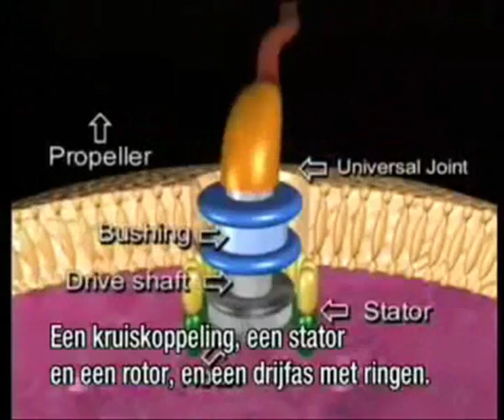Bacterie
Een mooi getuigenis van ID vinden we in het flagellum. Je weet wel, dat "kleine maar krachtige" staartachtige buitenboordmotortje waarmee bacteriën zichzelf voortbewegen.
Je moet echt je verstand op nul zetten om hier geen ID in te zien.

Het blijkt dat dit wondertje van biologisch technisch vernuft een soort 'koppelingspedaal' heeft om zichzelf te ontkoppelen wanneer hij 'in zijn vrij' moet. Het eiwit dat ervoor verantwoordelijk is, zet de motor in een neutrale stand. Dat doet hij door de rotor van vorm te laten veranderen, waardoor hij loskoppelt van de door protonen aangedreven motor. Als je de berichten hierover leest, zie je allemaal technische termen. De woorden "motor" en "machine" worden regelmatig gebruikt, want dat is het gewoon. Waarom vinden sommige mensen het dan toch nodig om er een evolutieverhaaltje aan vast te knopen? De leider van het onderzoeksproject zei dat hij het toch wel "aardig cool" vond dat evoluerende bacteriën en menselijke ingenieurs op een gelijksoortige oplossing gekomen waren voor hetzelfde probleem.

ID: Wetenschappers komen er steeds meer achter naarmate hun onderzoek vordert dat er op nano schaal heel wat van inelligent disign  te ontdekken valt. Dit soort ontwerp die we vandaag de dag kunnen waarnemen dankzij vorderingen in de wetenschap, maakt mede met alle andere biologische ontdekkingen dat we met veel zekerheid kunnen zeggen: bye bye ET go HOME!!